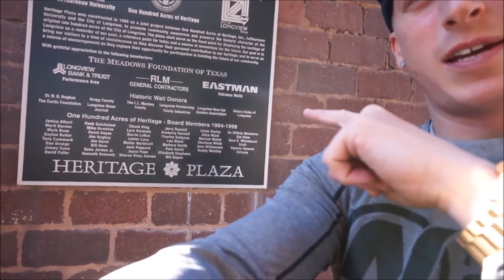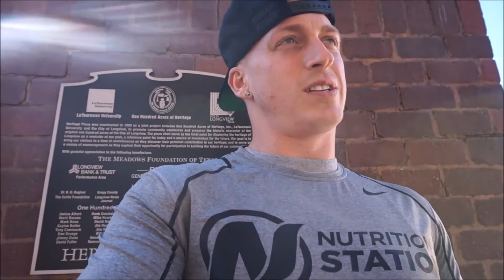Making Moves Downtown!